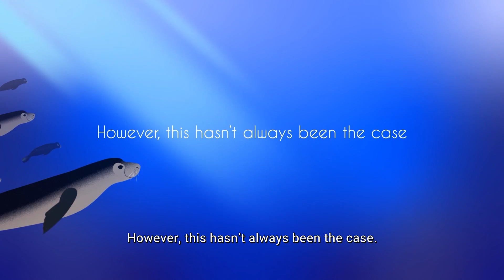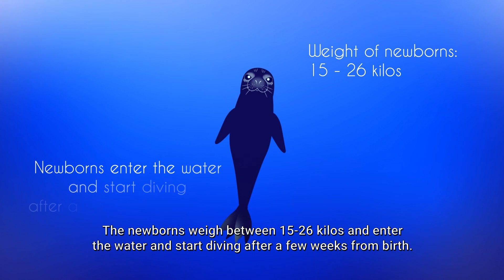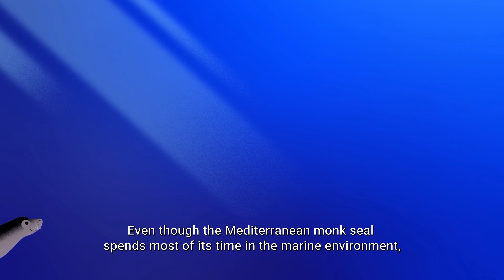Meet the Mediterranean monk seal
Dive into the history and learn about the status, threats and protection of the Mediterranean monk seal, the most endangered mammal in the Mediterranean Sea.

The Mediterranean monk seal (Monachus monachus) is the only species of seal found in the Mediterranean Sea and the sole representative of the genus Monachus. It is characterized as the most endangered mammal in the Mediterranean Sea and among the most endangered in the world, with its total population estimated at less than 700 individuals, of which approximately 19 live in Cyprus. The species that once appeared in abundance around the Mediterranean coasts, today is threatened by tourism, coastal development, overfishing, etc. forcing it to find suitable habitat in dangerous and remote coastal caves to survive.

This short animation video was created by Enalia Physis Environmental Research Centre, in collaboration with IUCN and the Monk Seal Alliance and kindly financially supported by Exness.This video is meant for the public aiming to educate and raise awareness about the Mediterranean monk seal and highlight the threats that the species is currently facing. The video is also meant to be used as an educational tool for Primary and Secondary school students. There is supportive educational material to download

About Enalia Physis:
Enalia Physis Environmental Research Center is a Cyprus-based NGO and its purpose is to conduct and promote environmental research in marine, freshwater and terrestrial ecosystems.

Producer: Enalia Physis Environmental Center
In collaboration with: Monk Seal Alliance & IUCN
Animation: Zedem Media
Financial Support: Exness

Lionfish - ReLionMed Part I: Ways of fishing lion fish and first aid /
How does the protection of vulnerable species relate to our food choices?